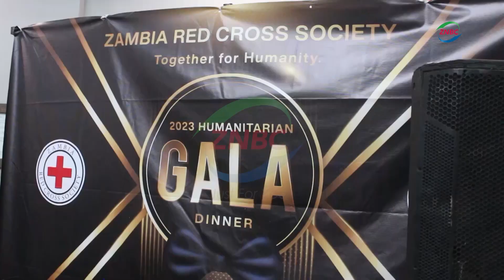HH Lauds Zambia Red Cross Society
(ZANIS) President HAKAINDE HICHILEMA has praised the Zambia Red Cross Society and other partners in Zambia for their continued dedication to humanitarian action.

President HICHILEMA observes that the humanitarian crisis continues to pose significant challenges to the global community and Zambia is not immune to the challenges among them natural disasters and public health emergencies.

The Head of State said this on Friday night in a speech read for him by Health Minister SYLVIA MASEBO, during the Zambia Red Cross Society Gala Dinner.

Here is a report….